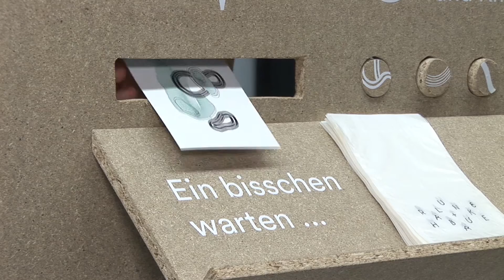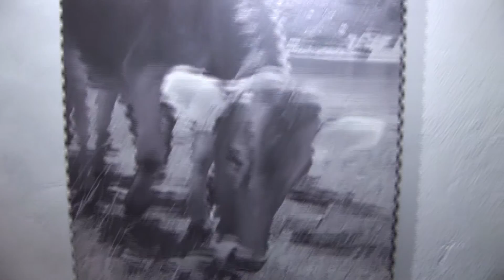Landsberg TV - 16. Lange Kunstnacht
16. Lange Kunstnacht am Samstag, den 17. September 2016.